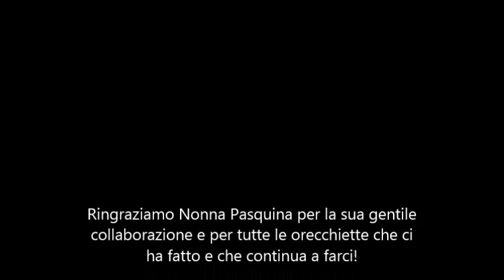Orecchiette fatte in casa